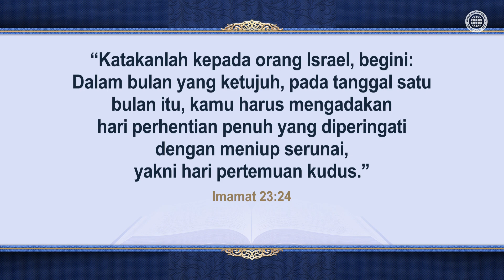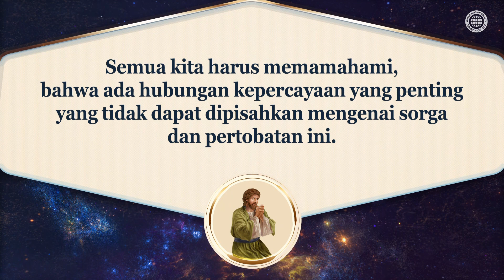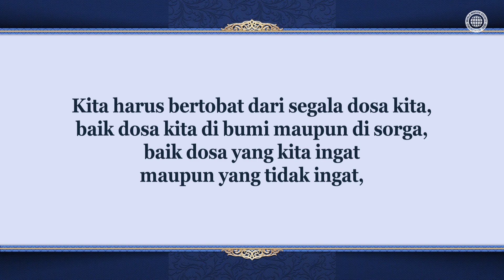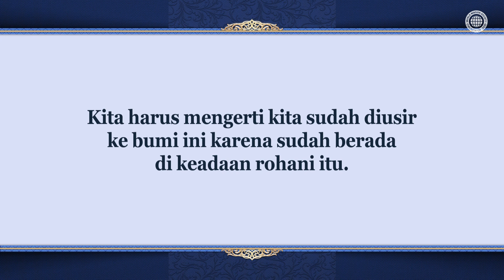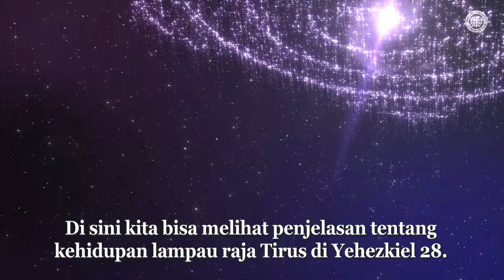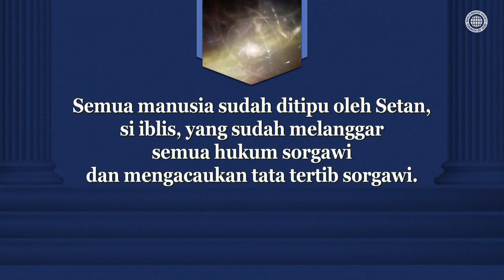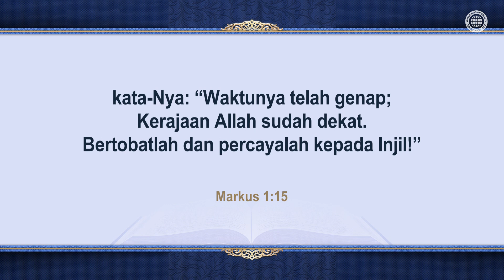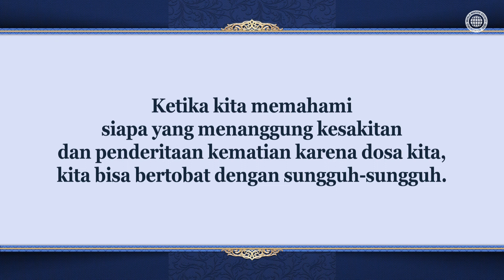Hari Raya Serunai Dan Pertobatan [Gereja Tuhan Asosiasi Misi Dunia]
Apakah dosa yang sudah dibuat manusia dan bagaimana caranya bertobat?
Sepuluh hari dari hari raya Serunai sampai hari raya Pendamaian adalah masa penting yang diberikan Tuhan kepada kita untuk bertobat.

Mari kita bertobat dari dosa yang sudah kita perbuat di sorga dan juga di bumi.
Alkitab menyadarkan kita kehidupan lampau melalui kisah raja Babel dan Raja Tirus.
Kristus Ahnsahnghong dan Ibu Sorgawi sudah datang ke bumi ini dengan perjanjian baru,
cara keselamatan, untuk semua umat manusia bisa bertobat sepenuhnya.

Anggota Gereja Tuhan berusaha untuk taat pada firman Tuhan
dan tidak terlibat dosa lagi sambil hidup dengan pertobatan.

Markus 1:15
kata-Nya: “Waktunya telah genap; Kerajaan Allah sudah dekat. Bertobatlah dan percayalah kepada Injil!”